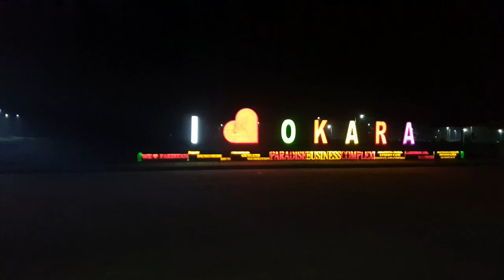Saad Rizvi In Renala Khorad _ Speacial Coverage & vlogs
Trevel & Food Vlogs
This Is My Vlogging Youtube Channel.
This channel is about to village and City life. So for more amazing videos subscribe to our channel.On this channel I will show you the beauty of Pakistan and all the countries of the world.
عظیم ارشد ولوگز
 Azeem Arshad vlogs